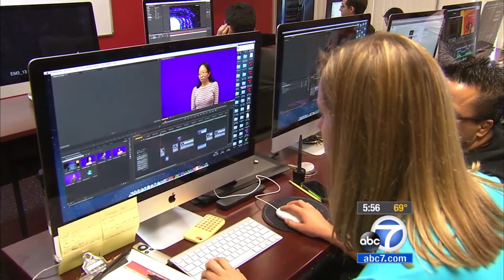Exceptional Minds on ABC News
ABC News broadcast of Exceptional Minds